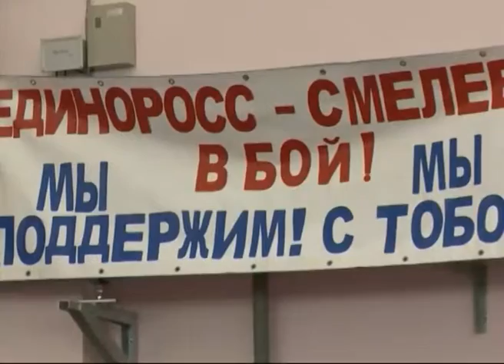В Ярославле отметили день рождения партии Единая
В Ярославле отметили день рождения партии Единая Россия

Спортивный день рождения. 1 декабря партии «Единой России» исполнилось  14 лет. Отметить дату партийцы решили не стандартно - в спортивных, не залах заседаний. Специально организованные соревнования собрали сотни участников со всей области.